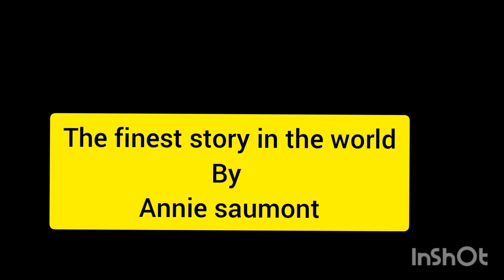The Finest story in the world by Annie Samount Summary in tamil